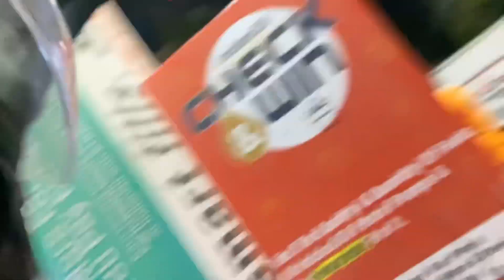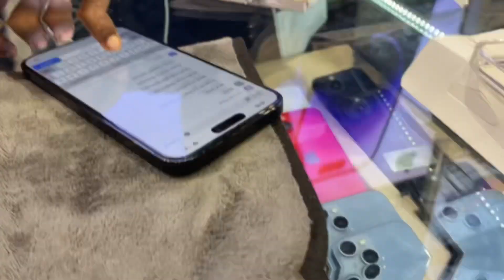IPHONE 14 Pro max 😳 Youtube income se?? Le lia